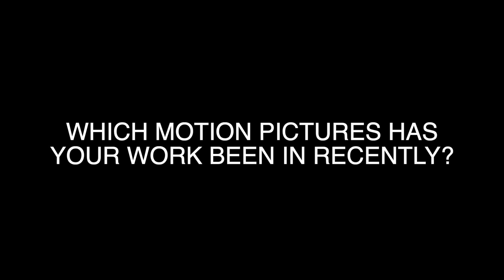StickIT Soundscapes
This video is about StickIT Soundscapes.  A successful sound effects production company who found each other in a dumpster and started doing business and a website.